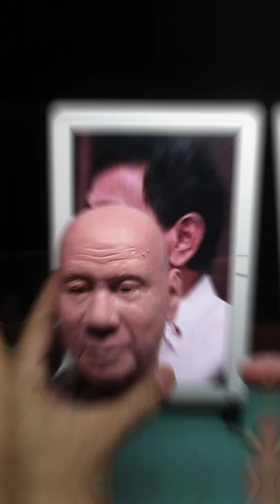My President Rodrigo Roa Duterte / Head sculpt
Polymer Clay Art